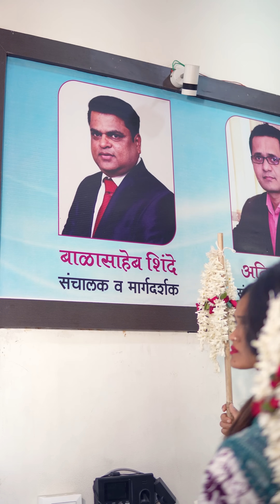स्वतःला शोधण्याचा एक प्रयत्न.... || BALASAHEB SHINDE SIR